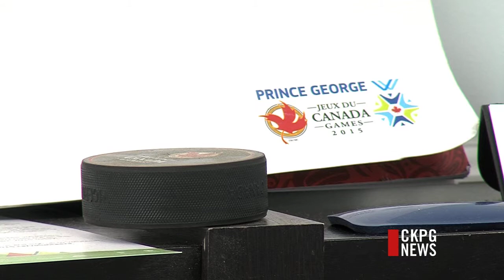Impacts of Sports On Western Culture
It's not a surprise that Canadians claim hockey as "their game," even though there a lot more teams in the United States - but it's a sport that seems to be infused into our culture. That can also be said for those US states close to the Canadian border, but that is slowly changing.